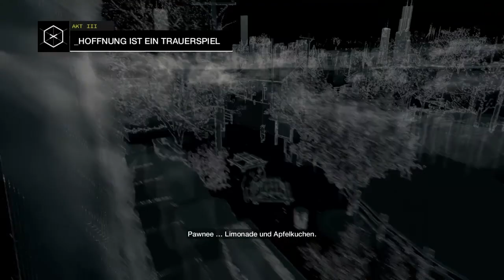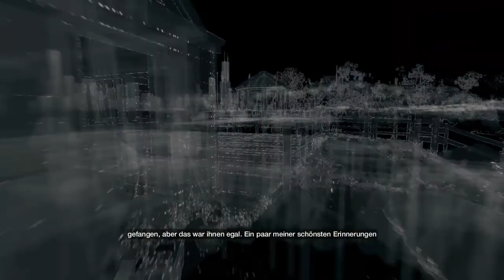Let's Play Watchdogs [HD][German] 042 - In der Ruhe der Einöde